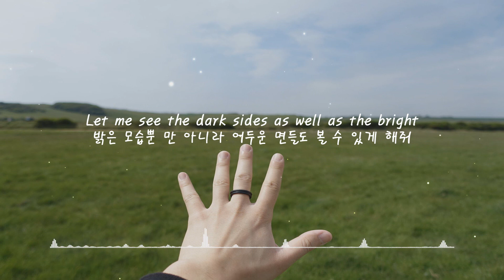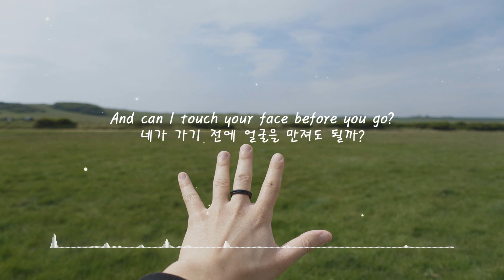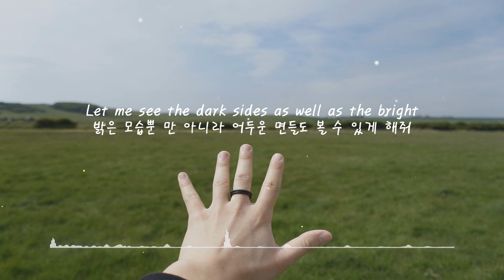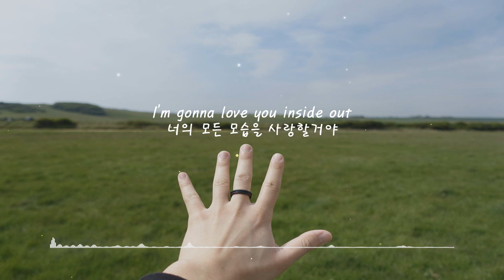{한글가사} The Chainsmokers - Inside Out (feat. Charlee) EDM Korean Lyrics 자막/해석/번역/의역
The Chainsmokers - Inside Out (feat. Charlee) 가사해석영상입니다.